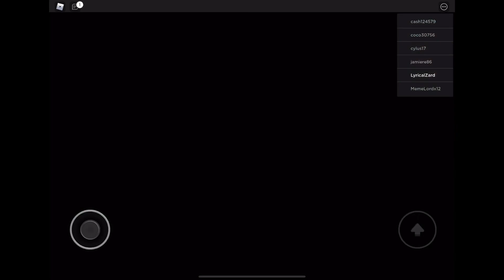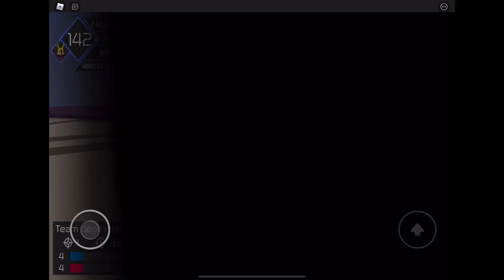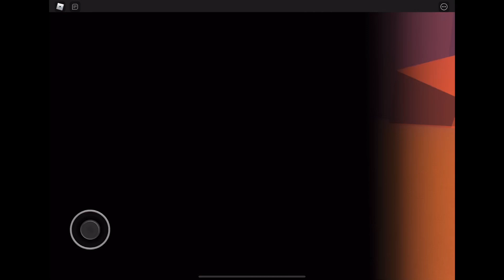Heroes Online Using FAT ABSORPTION To Steal Enemy Damage In Team Battles! How Well Will I Do? ROBLOX